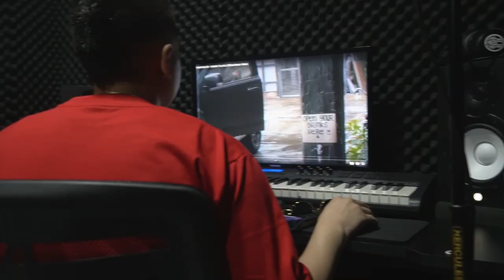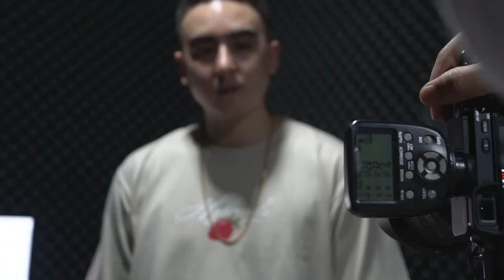ARAW-ARAW, GABI-GABI: Episode 29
Shot and edited by Matthew Duterte.